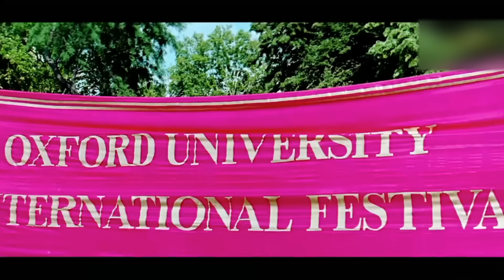Ek Baar to India Aake Dekhna | Full HD Video Song | Jeena Sirf Mere Liye | Kareena Kapoor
Ek Baar to India Aake Dekhna-Jeena Sirf Mere Liye Full HD Video Song, Tusshar Kapoor, Kareena Kapoor

Movie/album: Jeena Sirf Merre Liye
Singers: Alka Yagnik, Babul Supriyo
Song Lyricists: Sameer
Music Composer: Nadeem Saifi, Shravan Rathod
Music Director: Nadeem Saifi, Shravan Rathod
Starring: Tusshar Kapoor, Kareena Kapoor
Release on: 20th November, 2002